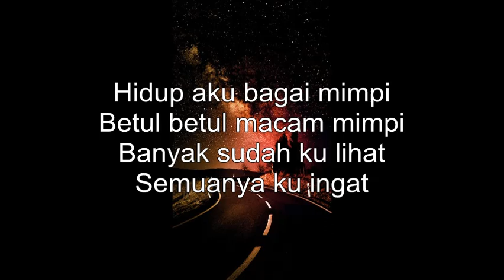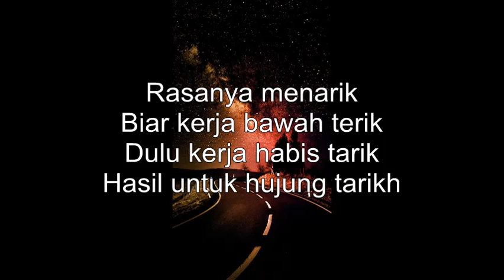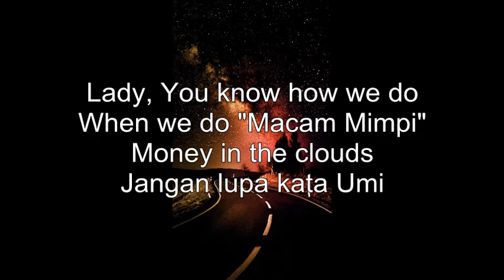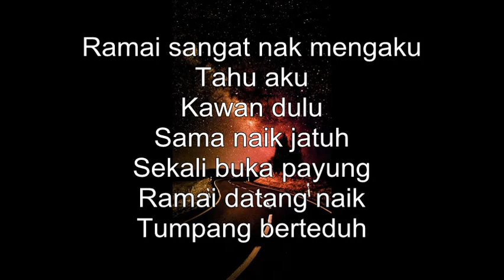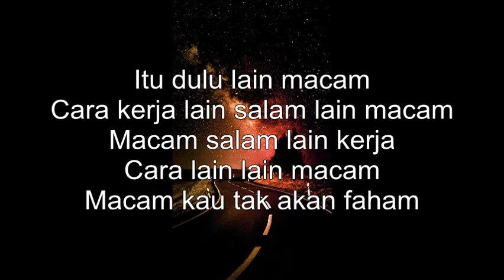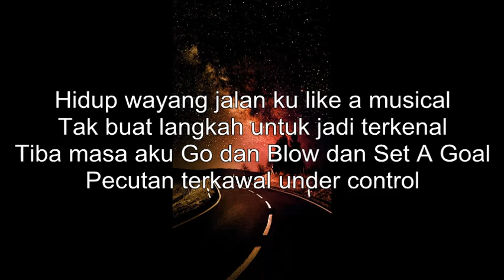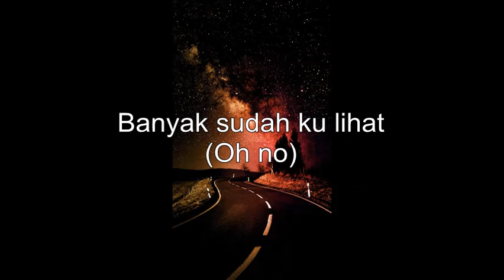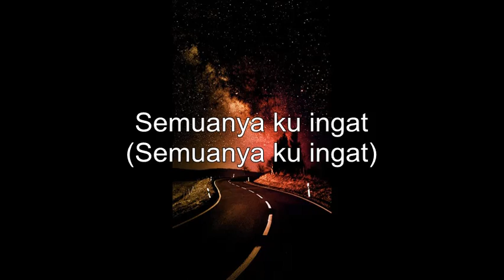K-Clique - Mimpi (feat Alif) Lirik 2019! UPDATED! Lyrics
▬▬▬▬▬▬▬▬▬▬ஜ۩۞۩ஜ▬▬▬▬▬▬▬▬▬▬▬▬▬▬▬▬▬▬▬ஜ۩۞۩ஜ▬▬▬▬▬

Signed,
SA-MP Pro Production
▬▬▬▬▬▬▬▬▬▬ஜ۩۞۩ஜ▬▬▬▬▬▬▬▬▬▬▬▬▬▬▬▬▬▬▬ஜ۩۞۩ஜ▬▬▬▬▬